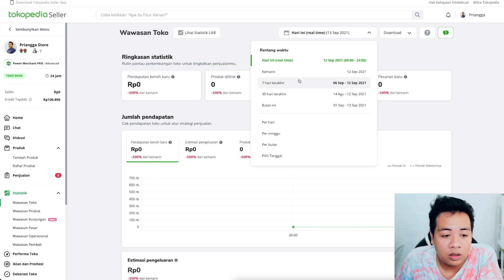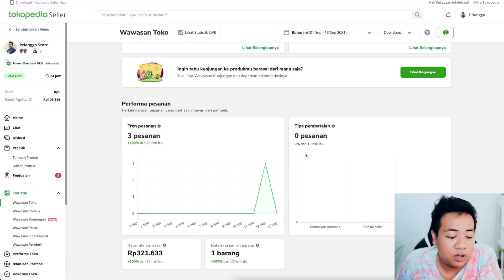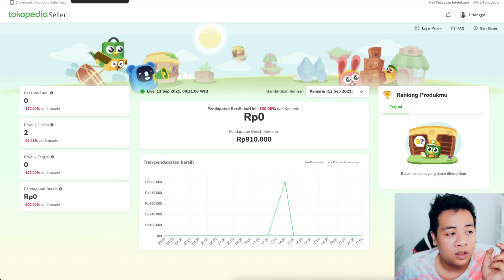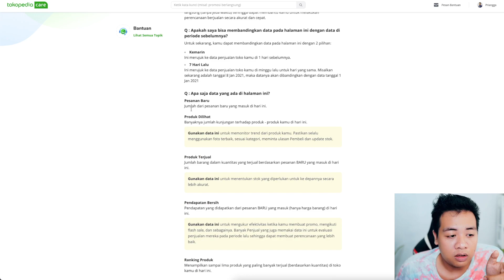🔴 PRODUK TERJUAL KELIHATAN TIAP DETIK! CARA MELIHAT STATISTIK LIVE PENJUALAN DI TOKOPEDIA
cara melihat statistik live penjualan di Tokopedia